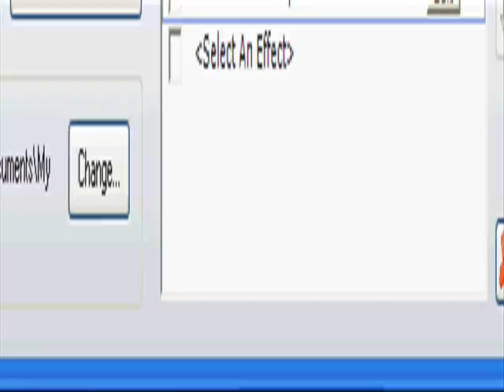T-Pain Effect With Gsnap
The Video Teaches you =)
also works with Frutiy Loops
and prolly with other programs as well